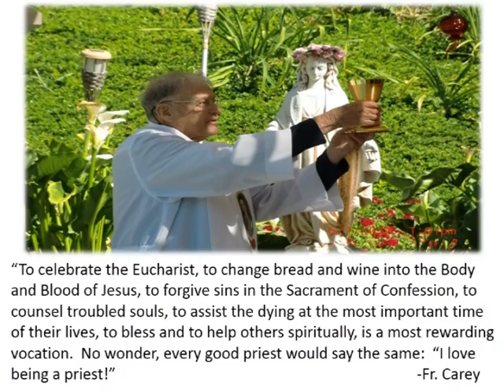Fr. Richard Carey 3